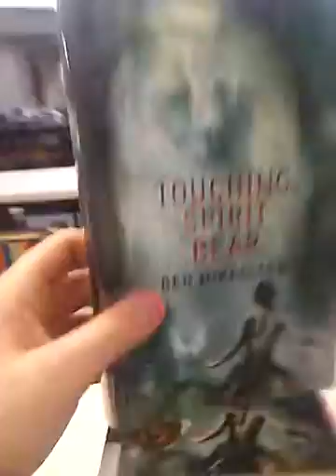Fucking off at the library